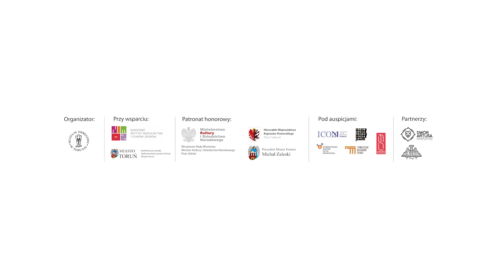Dyskusja nr 7 (35/50)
Muzeum Okręgowe w Toruniu przy wsparciu Narodowego Instytutu Muzealnictwa i Ochrony Zbiorów stworzyło stałą platformę dyskursu i wymiany wiedzy, doświadczeń w zakresie funkcjonowania i zarządzania muzeami oraz opieki nad dziedzictwem historycznym, technicznym, naukowym i artystycznym. W sposób szczególny chcemy zwrócić uwagę na społeczną rolę instytucji muzealnych – stąd tytułowe relacje i narracje. Począwszy od 2022 roku, w cyklu dwuletnim, odbywać się będą konferencje naukowe, które w naszym zamierzeniu mają być rozbudowaną przestrzenią dyskusji i debat. W ramach pierwszej edycji konferencji, która odbyła się w dn. 20-22 kwietnia 2022 r., zaprezentowane zostało niemal czterdzieści wystąpień w ramach dwóch głównych grup tematycznych: narracji – związanej ze sposobami budowania przez muzea wypowiedzi i opowieści, w szczególności poprzez wystawy czy działania edukacyjne, a także podjęcie dyskursu o roli, formie i zakresie aktywności cyfrowej muzeów; relacji – zarówno w stosunku do publiczności muzealnej, jak i do przestrzeni, otoczenia gospodarczego i środowiska, w jakim funkcjonują muzealnicy. W sposób szczególny pragniemy rozmawiać o zagadnieniach odpowiedzialności społecznej muzeów, muzeum rozszerzonego (the Extended Museum), muzeum przedsiębiorczego oraz ekomuzeum.

Konferencja Nowoczesne muzeum – relacje i narracje została objęta patronatem honorowym: Wiceprezesa Rady Ministrów, Ministra Kultury i Dziedzictwa Narodowego Piotra Glińskiego, Marszałka Województwa Kujawsko-Pomorskiego Piotra Całbeckiego i Prezydenta Miasta Torunia Michała Zaleskiego oraz auspicjami: Polskiego Komitetu Narodowego ICOM, Stowarzyszenia Muzealników Polskich, Stowarzyszenia Muzeów Uczelnianych, Stowarzyszenia Muzeów Sztuki Inżynieryjnej oraz Forum Edukatorów Muzealnych.